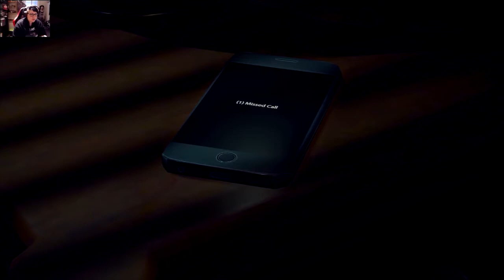Dead Rising 4 COMENZAMOS GAMEPLAY EN ESPAÑOL